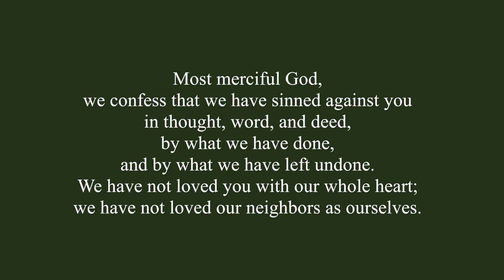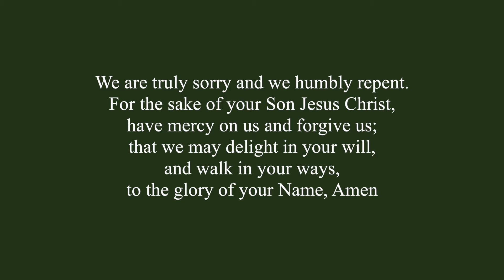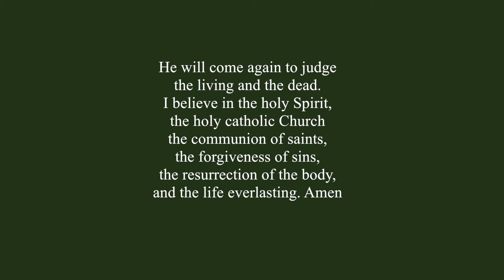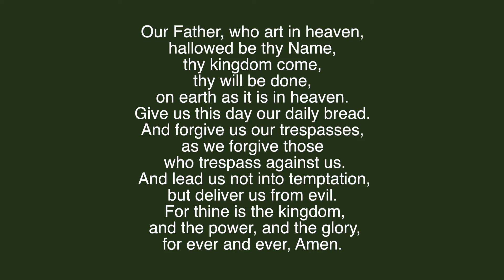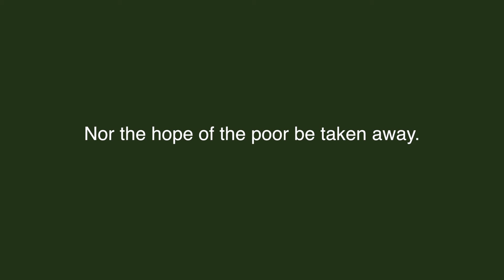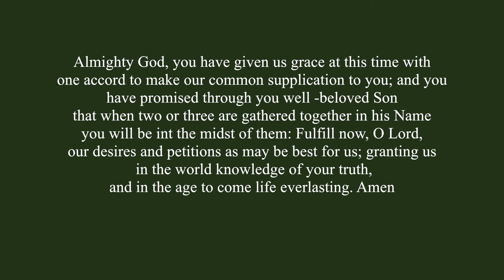Evening Prayer, Rite II - July 29, 2020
Grace Episcopal Church
Alexandria, VA